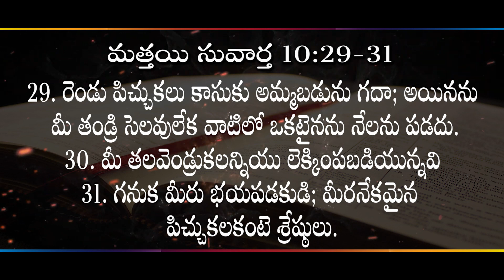మిక్కిలి భయపడవలసినది ఎవరికీ? II ( 03.05.23 ) ll by Rev. Dr. M. Isaac II Zion Worship Centre II